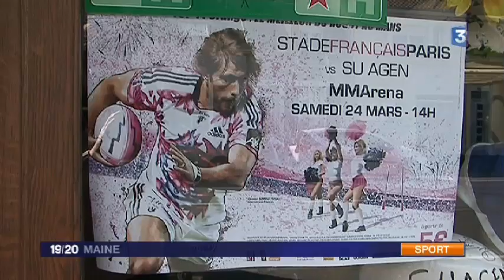Les Amoureux de l'Ovalie...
Rencontre avec des fanas de rugby à la veille de la rencontre entre Agen et le Stade Français au MMARENA du Mans. Un match du top 14 en Sarthe, c'est une première!